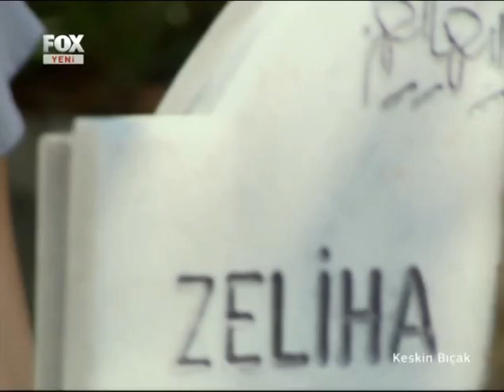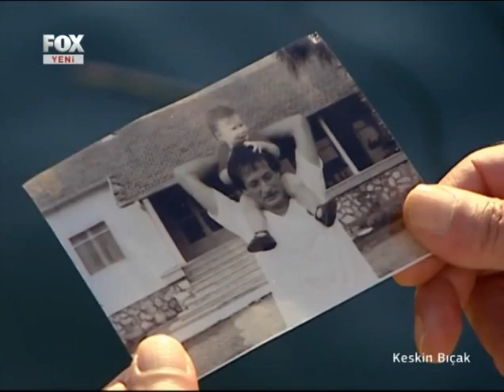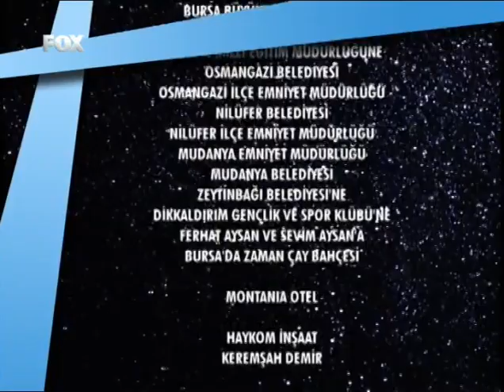Keskin Bıçak 5.Bölüm - Full Bölüm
Keskin Bıçak dizisinin tüm bölümlerine (full bölümlerine) ulaşmak isteyenler için;

Tür: Aksiyon, Dram, Polisiye, Romantik
Yapım Yılı: 2010 - Türkiye
Yönetmen: Yasin Uslu
Akıllı İşaretler: 7 Yaş Ve Üzeri İçin - Şiddet / Korku

Mutlu bir gecede başlayan ancak yaşanan bir olayla geçmişleriyle hesaplaşmak, kendilerini ve aşkı bulmak için Bursa’da yolları kesişen bir kadın ve iki erkeğin intikam ve aşk kokan hikayesi...